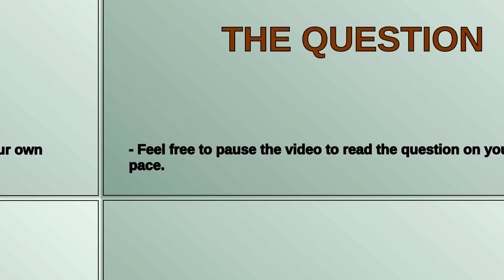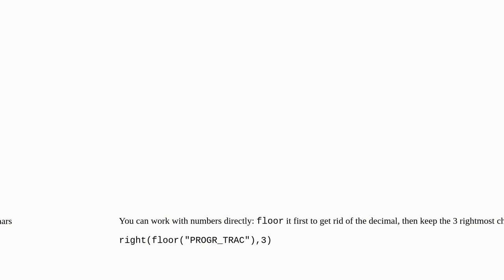Display number in stationing format in QGIS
A special thanks goes out to the community